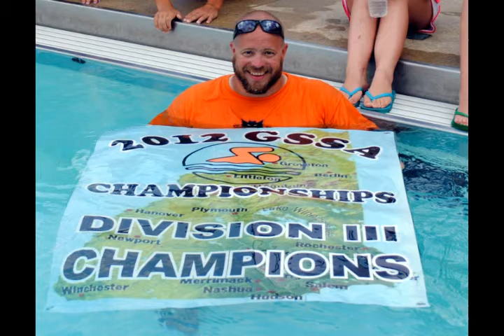Seawolves Summer 2012 Slideshow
Congrats on a great summer!

"Fun.-We Are Young (feat. Janelle Monáe)", Copyright WMG
"Queen-We Are The Champions", Copyright Queen Productions
"LMFAO-Sexy And I Know It", Copyright UMG